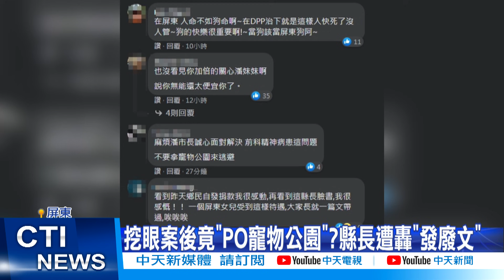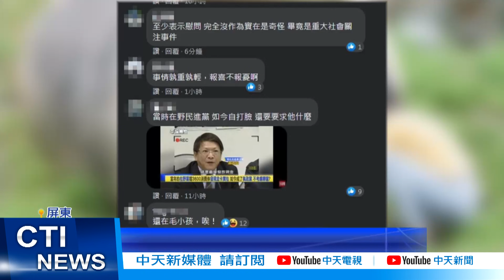【每日必看】人命不如狗?!屏縣長推寵物公園 遭"灌爆"罵翻@中天新聞CtiNews 20211005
屏東女店員遭挖眼後，屏東縣長潘孟安的臉書最新PO文，是宣傳寵物公園已完工，網友洗版
留言狂轟，"一個人不如一條狗"，目前女店員接受兩次手術後視力保住了，但考量後續併發症，家屬決定接受各界捐款，感謝大家的暖心。

歌名: Sunspots
作者: Jeremy Blake
類型: Dance & Electronic
氣氛: Happy Music